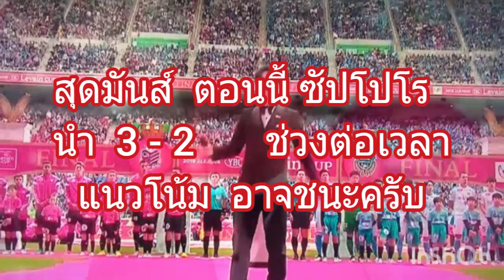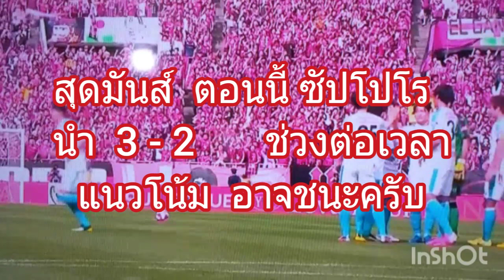(คลิปนี้ไม่มีบรรยาย) ซัปโปโร พ่าย ฟอนตาเล่ หลังดวลจุดโทษ 7 - 8 สู้ใหม่ชนาธิป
ชนาธิป กลับมาสร้างโอกาส ให้ซัปโปโร เรียกฟาว์ นอกกรอบเขตโทษ ทำให้กองหลังตัวสุดท้ายของฟอนตาเล่โดนใบแดง ฟูโกุมุริ สับไกยิงเข้าประตู ทำให้ซัปโปโร นำ 3 - 2 และครึ่งหลังช่วงต่อเวลา กลับมาเสมอ 3 - 3 และหมดเวลาไม่มีประตูเพิ่ม เสมอกัน 3 - 3 จึงต้องดวลจุดโทษใน ผลปรากฎว่า ฟอนตาเล่โชคดีกว่า เป็นฝ่ายชนะไป ประตูรวม 8 - 7 เป็นเรื่องที่อะไรก็เกิดขึ้นได้ ซัปโปโร มีสถานการณ์ได้เปรียบมาตลอด แต่วาสนาคงจะยังไม่ได้เป็นแชมป์ เลยได้แค่รองแชมป์ แต่ก็ยังถือว่าเป็นประวัติศาสตร์ของสโมสร และนักเตะไทยอย่างชนาธิป ที่มีโอกาสในครั้งนี้ โอกาสหน้าคงจะได้เป็นแชมป์บ้างนะครับ โชคดีชนาธิป !